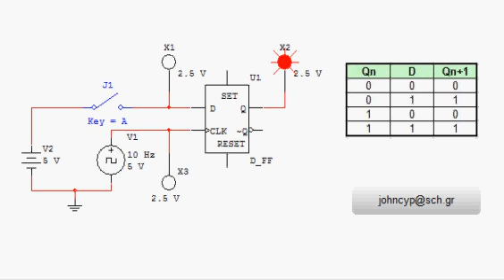Προσομοίωση D Flip-Flop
Το D (Delay) Flip-Flop χρησιμοποιείται συνήθως για την καθυστέρηση μίας πληροφορίας, η οποία αφού εφαρμοστεί στην είσοδο D, μεφανίζεται στην έξοδο Q μόνο όταν εφαρμοστεί ο παλμός ρολογιού. Χρησιμοποιείται επίσης για την αποθήκευση ενός bit πληροφορίας.